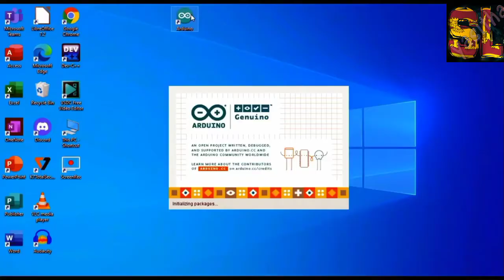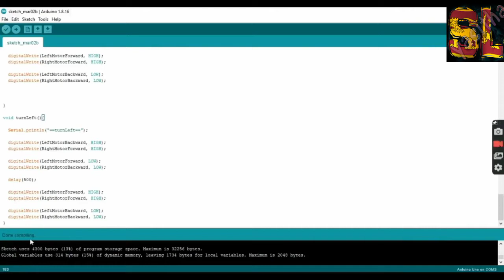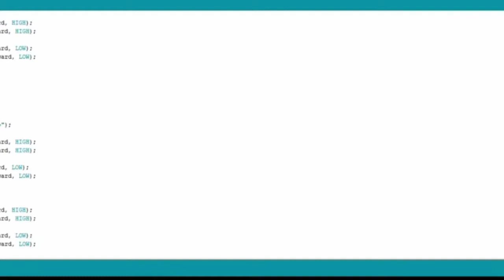How To Make Arduino Obstacle Avoiding Car At Home | arduino Robot Car | EASY Arduino Car | DIY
How To Make A DIY Arduino Obstacle Avoiding Car At Home

*Arduino Board
*Motor Shield (Adafruit)
*Ultrasonic Sensor (HC-SR04)
*Mini Servo Motor (SG90)
*DC Motor x4
*Wheel x4
*Chassis plate
*Holder for HC-SR04
*Battery 9V x2
*Battery Buckle x2
*Wires
*Button
*Glue Gun

servo motor =
L298 n =

My project uses many different, but simple, Arduino components that create an awesome obstacle avoiding car!This obstacle avoiding machine uses an HC-SR04 sensor mounted on top of a servo to locate walls in a maze using echolocation. The 4 DC motors are powered by a 9V battery back that runs from an L298 chip. The Arduino, servo, and sensor are powered by a separate 9V battery. The car moves forward until it sees a wall that is less than 35cm away. If this condition is met, the car backs up and the servo rotates 90 degrees to the left for the sensor to scan how far away the left wall is. The servo then rotates 180 degrees to the right to scan the distance of the right wall.

tags -

DIY, projects, homemade, creative ideas, how to, how to make, amazing, top, amazing ideas, amazing things, the wrench, arduino, arduino robot, diy robot, diy projects, robot, ideas from arduino how to make a diy arduino obstacle avoiding car,
how to make a diy arduino obstacle avoiding car background,
how to make a diy arduino obstacle avoiding car box,
how to make a diy arduino obstacle avoiding car battery,
how to make a diy arduino obstacle avoiding car bed,
how to make diy arduino obstacle avoiding car at home,
obstacle avoiding robot car using an arduino,
how to make an easy arduino obstacle avoiding car robot,
arduino based obstacle avoiding robot car,
bluetooth controlled obstacle avoiding arduino robot car,
voice controlled obstacle avoiding arduino robot car,
diy arduino obstacle avoiding car,
how to make a diy arduino obstacle avoiding car,